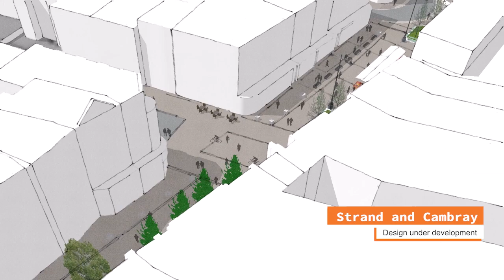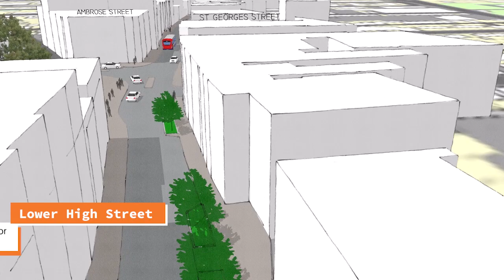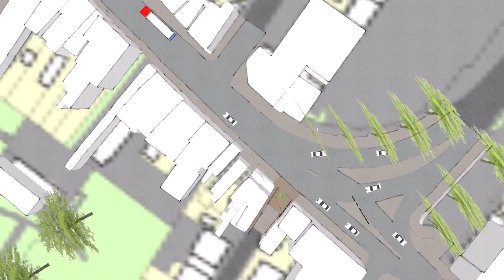A vision for Cheltenham's High Street